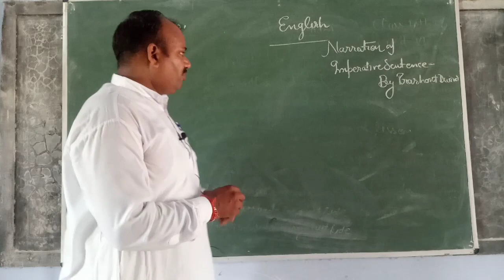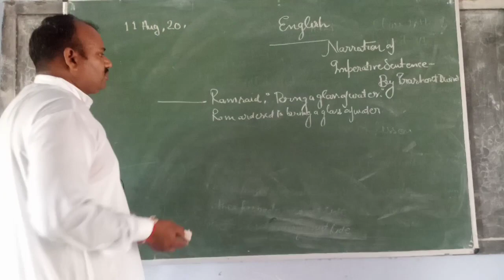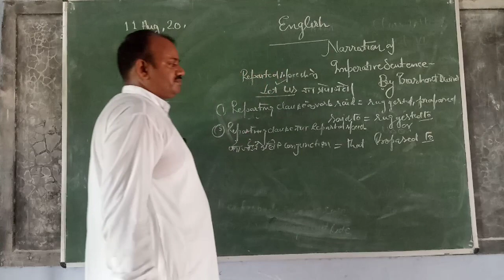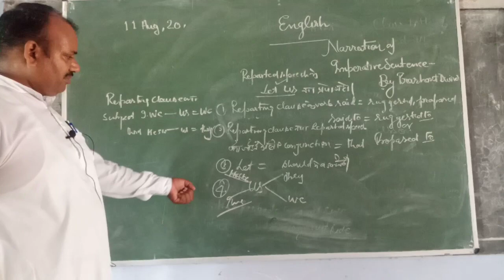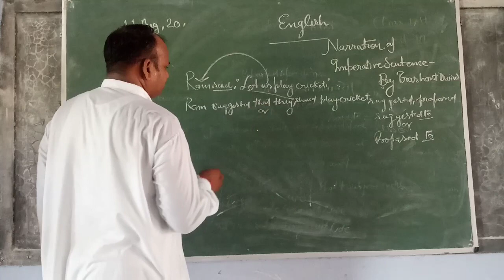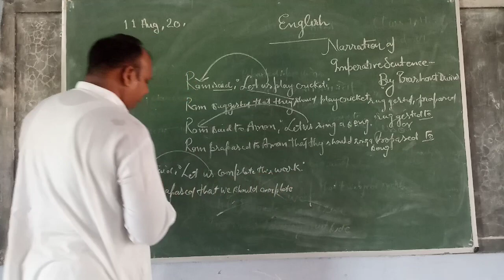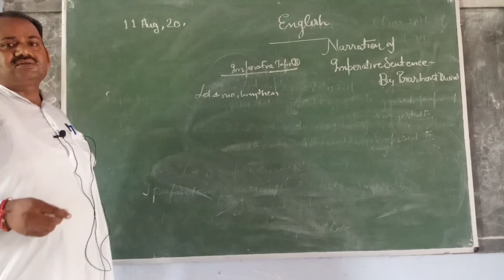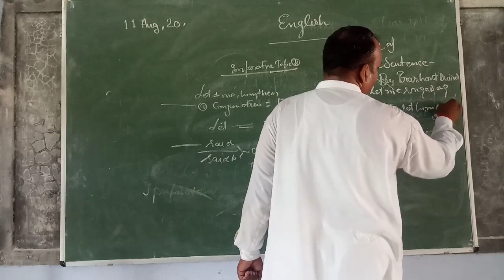Narration of imperative type two and three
By prashant dwivedi for 9101112th classes